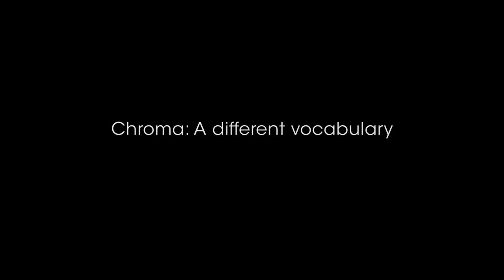Chroma: A different vocabulary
In this three-part doco series, we step into the studio as the company rehearses for our upcoming Chroma season.
Episode #1 takes a look at our dancers as they stretch and hone their bodies for the explosive movement of Wayne McGregor's Chroma.